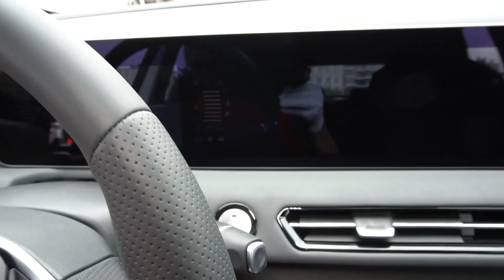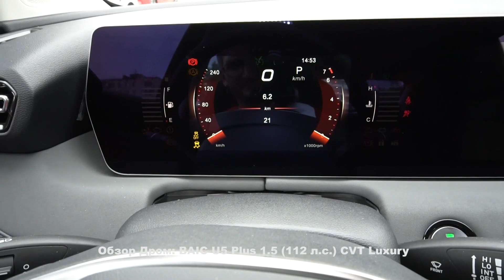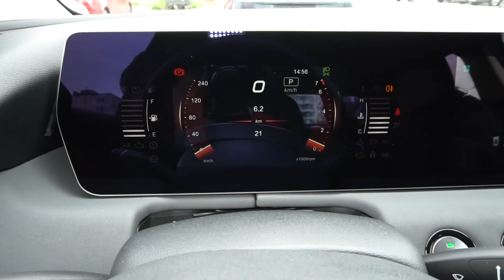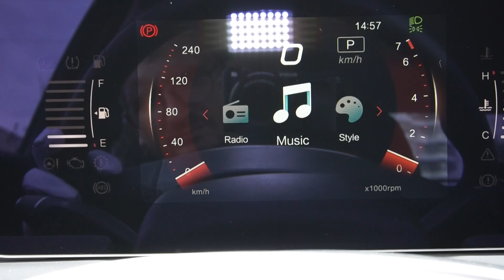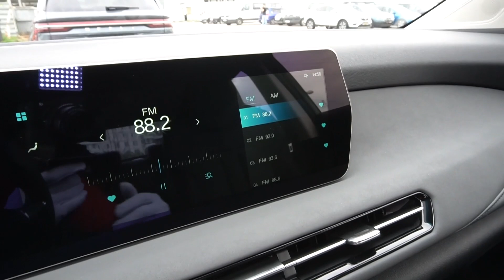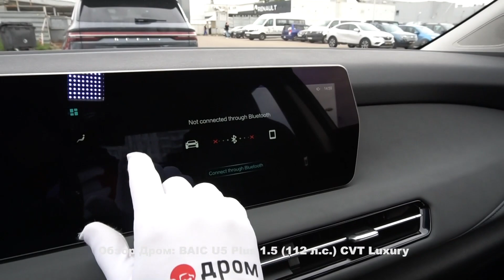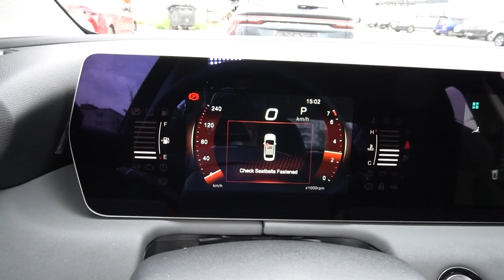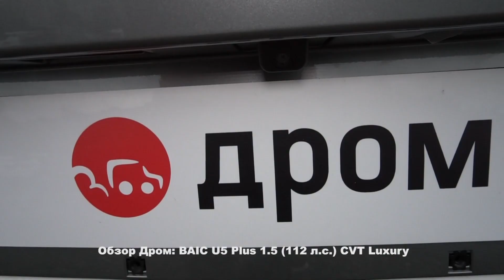BAIC U5 Plus 2023 1.5 (112 л.с.) CVT Luxury - видеообзор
Видеообзор Дром: BAIC U5 Plus 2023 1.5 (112 л.с.) CVT Luxury

Баик Ю5 Плюс 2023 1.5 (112 л.с.) передний привод вариатор комплектация Лакшери.

Благодарим за помощь в съёмках дилерский центр - BAIC Автомир Химки. Автомобили в наличии